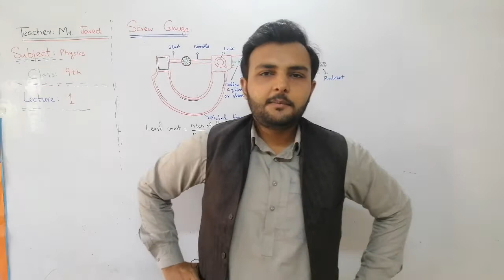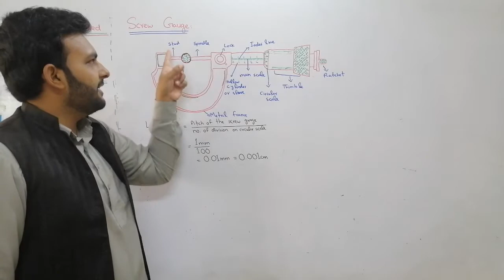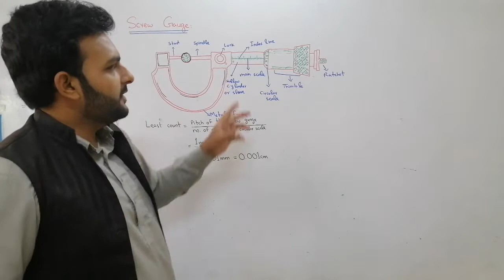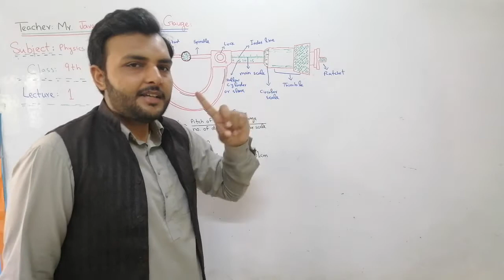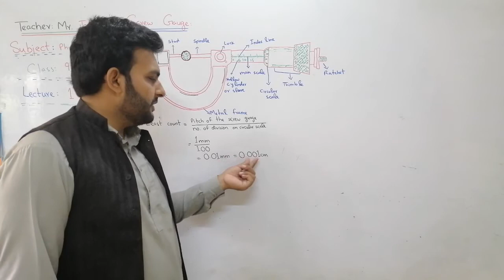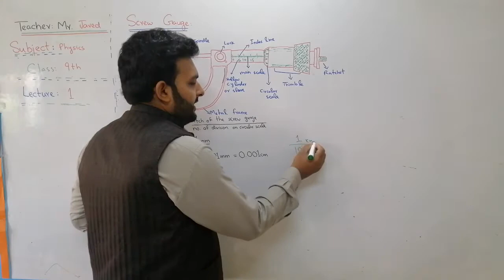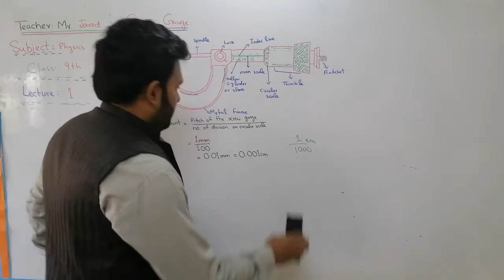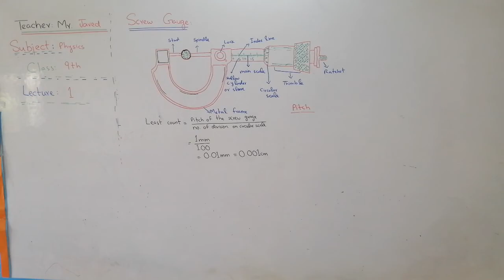How to draw screw Guage. Class 9th physics. Introduction to the Least Count.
Assalamo alaikum
Jazak Allah